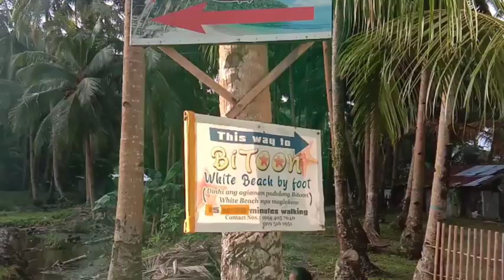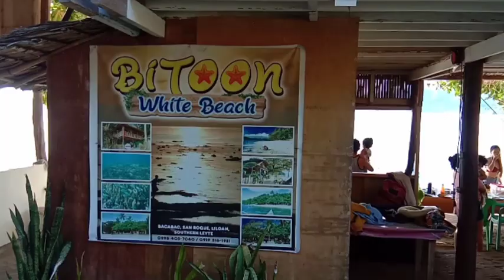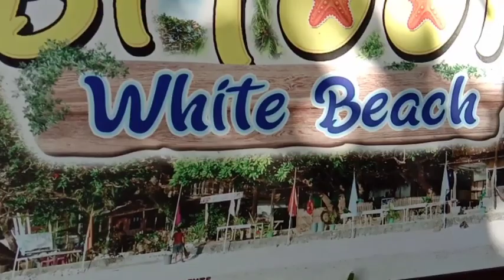Liloan Southern Leyte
Bitoon White Sand Resort